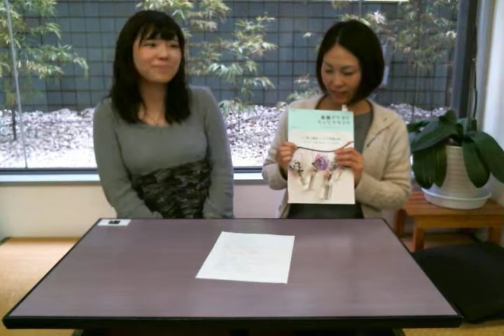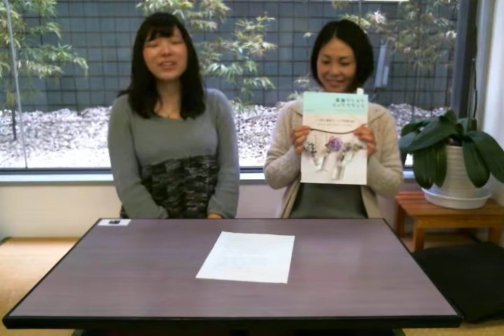「プチプラ雑貨アイデアブック」【出版編集部が送るシリーズ】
タイトル：「プチプラ雑貨アイデアブック」
出版社：ネコ・パブリッシング
担当：高作